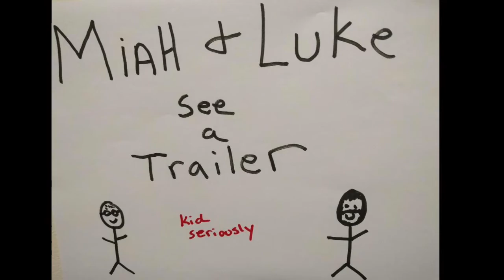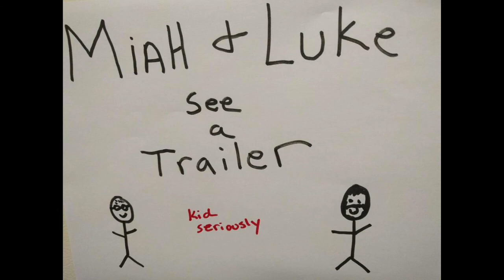MIah and Luke see a Trailer: Venom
Miah and Luke saw the trailer for the new Venom movie and they have stuff to say. Luke is oddly optimistic. MIah would like to know where Spiderman is. The boys will be back tomorrow after they watch Jessica Jones.

for reviews and articles about Star Wars and more